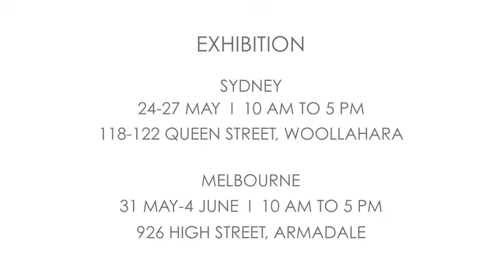Important Aboriginal Art | 5 June 2012 | Melbourne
Within this video, D'Land Davidson will discuss the collection highlights from Sotheby's Australia's Aboriginal art auction to be held on Tuesday, 5 June 2012 in Melbourne.  Important Aboriginal Art, comprising 105 lots, with an estimate of $1.4-2 million the collection comprises important works from the 19th through to the 21st Century, including rare artefacts, through to early boards from the 1970s and important paintings by Ginger Riley Mundwalawala, Albert Namatjira and Shorty Lungkata Tjungari.  Extraordinary highlights include a selection of works formerly in the John W, Kluge Collection, and artefacts formerly in the collection of Karel Domin, Prague